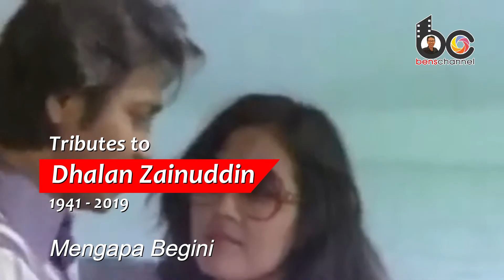Dhalan Zainuddin - Mengapa Begini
Dhalan Zainuddin merupakan seorang penyanyi Malaysia, terkenal dengan lagu "Kisah Seorang Biduan"  lahir pada 2 Jun 1941
Ipoh Perak.
Beliau telah memulakan kerjayanya sebagai penyanyi selepas memenangi kategori "Persembahan Keseluruhan Terbaik" dalam pertandingan Bintang RTM pada 1975. Beliau juga telah mencipta sejarah apabila menjadi penyanyi tempatan pertama yang mendapat peluang untuk mengadakan konsert di Stadium Negara pada tahun 1978. Selain itu, beliau merupakan anak kepada pelakon bangsawan yang pernah berhijrah ke Singapura sewaktu usianya mencecah lapan tahun dan kemudiannya menetap di Kuala Lumpur pada tahun 1965.

Beliau juga pernah membintangi filem Kisah Seorang Biduan bersama Gaya Zakry. Selain itu, beliau pernah menjadi pengacara Hiburan Minggu Ini (HMI) sekitar tahun 1970-an. Di samping itu, beliau pernah menjadi kakitangan bagi akhbar New Straits Times.

Beliau telah berkahwin dengan penyanyi Effa Rizan pada tahun 1977. Beliau sebelum ini pernah menghidap angin ahmar pada 29 Jun 2016.
Dahlan meninggal dunia pada 28 Mei 2019 di Hospital Selayang pada usia 78 tahun akibat penyakit sama. Beliau meninggalkan balu, Effa dan tiga anak serta tujuh cucu.